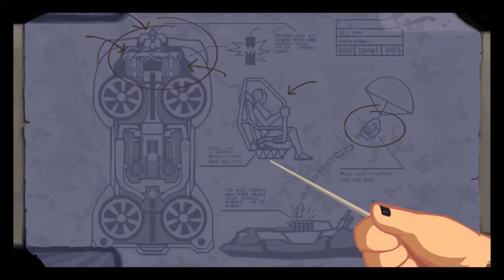Let's Play ► Full Throttle: Remastered (Vollgas) #05 ● ...Ben vs. Die Bum-Bum Brüder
► Full Throttle: Remastered (Vollgas) ✪ #05 ✪ Playstation 4 Version ● Komplett Durchgespielt mit Trophäen Anleitungen ● Let's Play/Komplettlösung von iAmCourgan 😀 Moderiertes Gameplay (German/Deutsch)

Full Throttle (Vollgas) wurde 1995 von LucasArts veröffentlicht. Es ist ein klassisches Point-and-Click-Adventure vom legendären Tim Schafer und zeigt das Leben von Ben Throttle, dem draufgängerischen Anführer der Motorradgang „Polecats“, der in eine mörderische Geschichte verwickelt...

(Quelle: Steam)

Entwickler: Double Fine Productions , Shiny Shoe